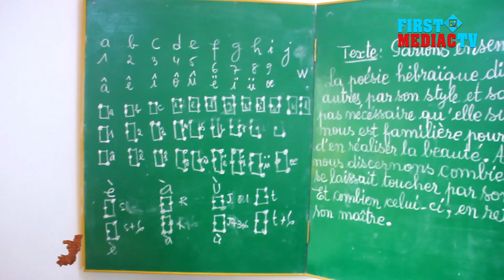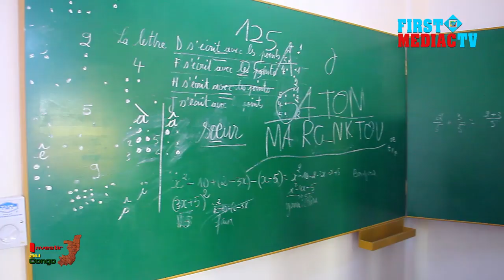MISSION ÉVANGÉLIQUE BRAILLE DE SUISSE ET L'ECOLE EMMAÜS A BRAZZAVILLE_INVESTIR AU CONGO